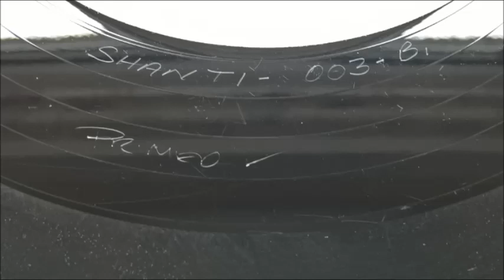Some Other People - Demons (Mix?) [Shiva Shanti 003B] Fabi Paras 93/94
Shiva Shanti white label, is an unknown mix of Some Other People - Demons, different to the version on the album.